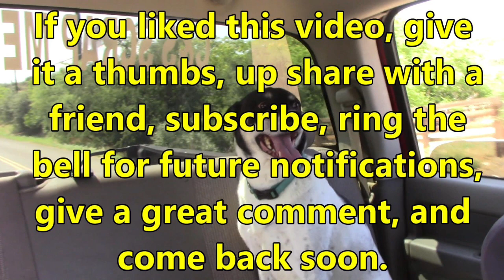I Finally Got My Aluminum Bronze Color Right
I Finally Got My Aluminum Bronze Color Right-Discover the secrets to creating aluminum bronze pours, with these simple yet powerful tricks, that even beginner metal casters can master! In this viral video, you’ll see step-by-step how to get cleaner, stronger, and more beautiful results while avoiding common pouring mistakes that ruin a good cast. From melt prep to perfecting your pour technique, these game-changing tips will have you producing professional-grade aluminum bronze pieces in no time—don’t pour another mold without watching this!

VIDEO CHAPTERS:

0:00 Intro
0:39 Starting the set up
1:40 The foundry is ready
1:58 Fire in the hole
2:55 Everything is working
3:53 Pre heat the molds
5:27 Stir the molten material
6:09 Crucible is hot and ready
7:14 Gas input tube is getting hot
8:06 Stop pour for safety
8:34 restart after finding the problem
9:09 add aluminum to melted copper
9:55 Get ready to pour
10:33 The pour
11:41 The result
13:01 Cool the pour
15:24 The end